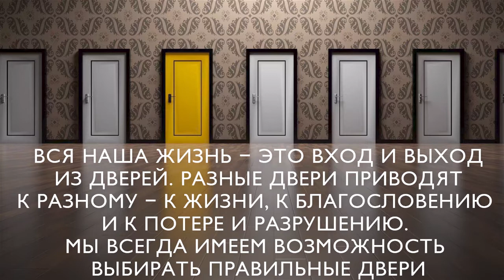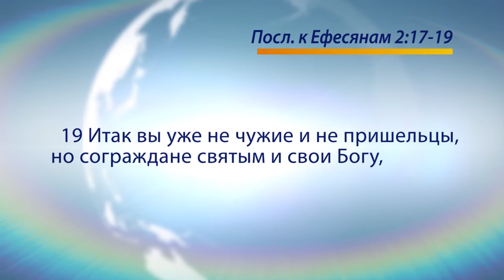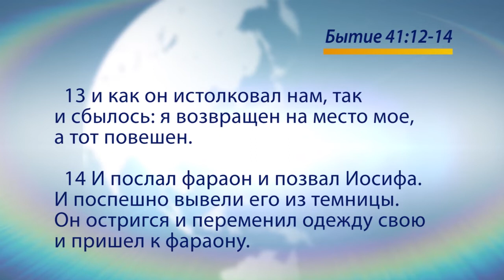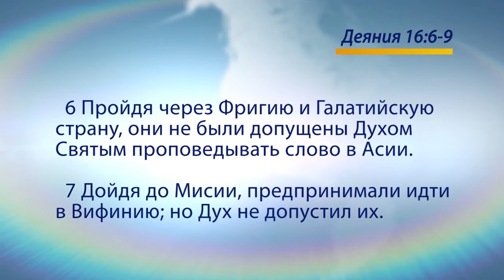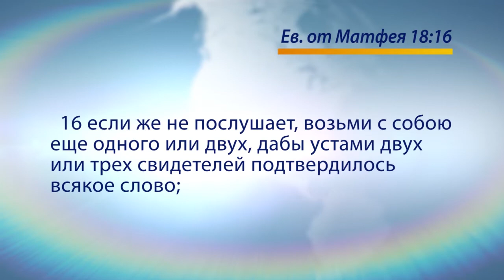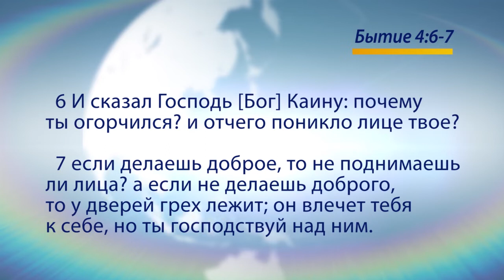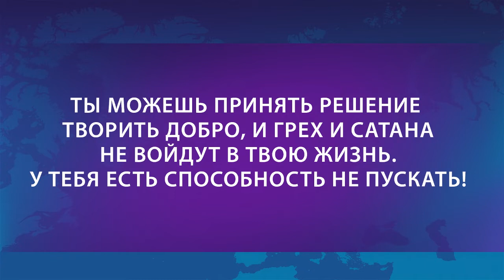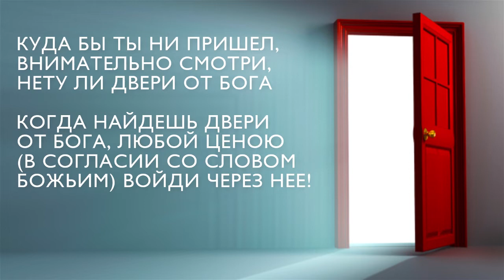ДВЕРИ ЖИЗНИ. «Голос Победы» (731)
Перед нами в жизни стоят разные двери. Но только мы выбираем, какие двери открыть и войти. Сидеть и плакать перед закрытыми дверями – это просто трата времени. Но есть двери, за которыми скрываются проблемы, а есть двери, ведущие к жизни. У Бога есть решение для любой проблемы, но эти решения найдутся, если мы с вами пребываем во Христе.

Когда  человека движим эмоциями, то он идет в массе со всеми. Мы должны научиться слушать Духа Святого, чтобы узнать, какая открытая дверь от Бога. О том, как научиться выбирать правильные двери рассказывает пастор Генри Мадава. Присоединяйтесь к просмотру.